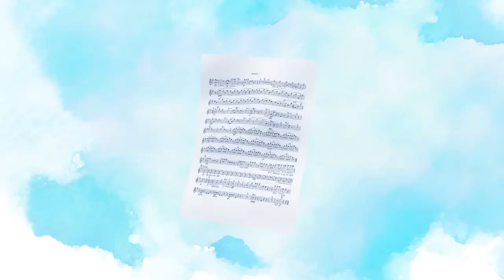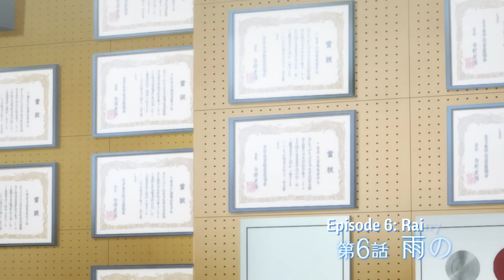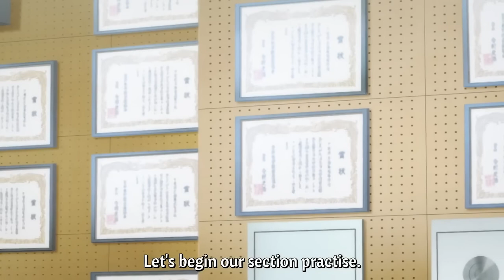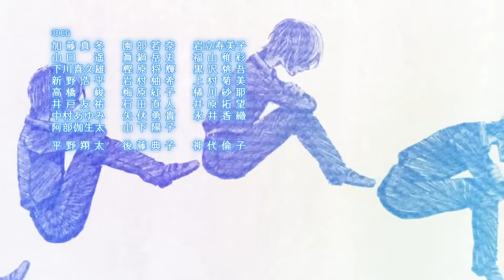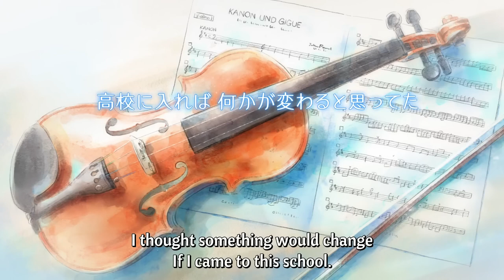ao no orchestra / Blue Orchestra episode 6 1080p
ao no orchestra , anime , blue orchestra
English subtitle